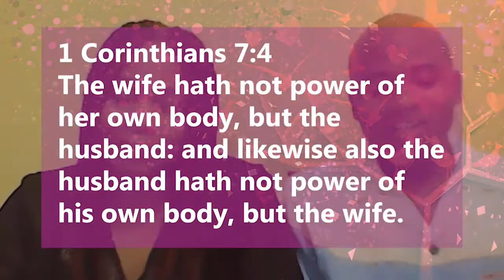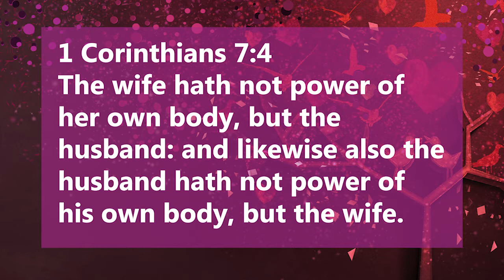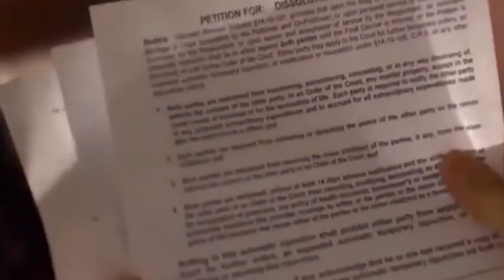M.I.H. E- CONNECTION - Affectionately Yours Part 1